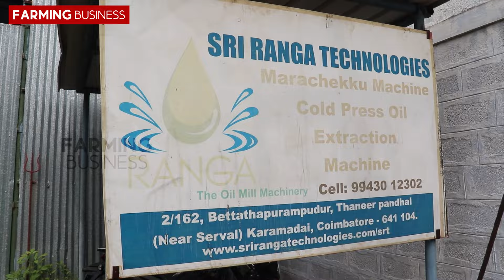அதிநவீன மரச்செக்கு இயந்திரம் | இளைஞர்களுக்கு தொழில் வாய்ப்பு | குறைவான இடத்தில் நிறைவான இலாபம் .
sri ranga technologies

B No. 2/162, Pettatha Puram, Pudur, Thanneerpanthal, Karamadai,Coimbatore-641104,Tamil Nadu